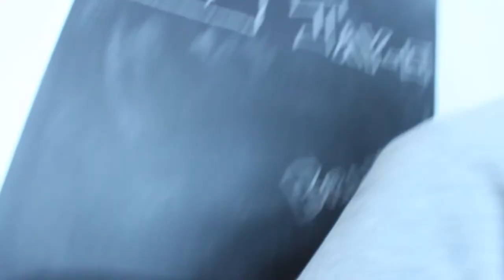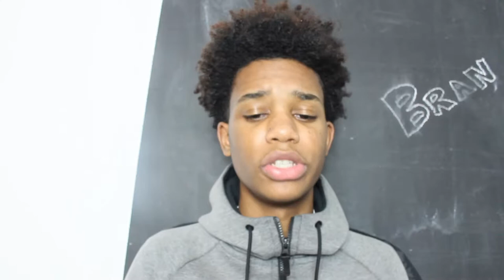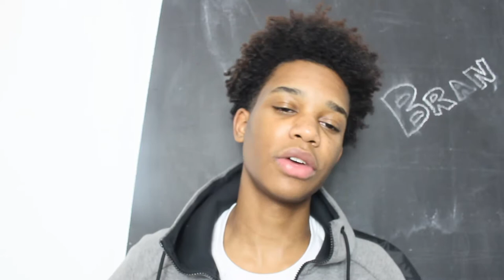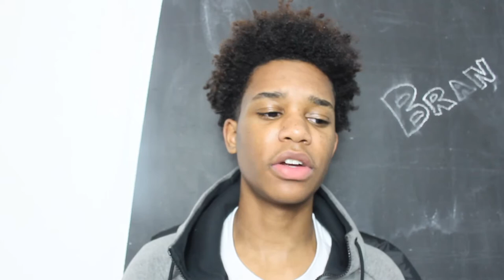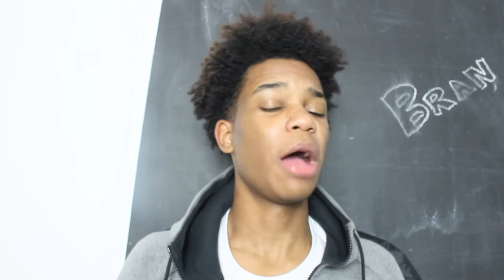WHY NEJ D'LUX AND KAYANI B ACTUALLY BROKE UP 